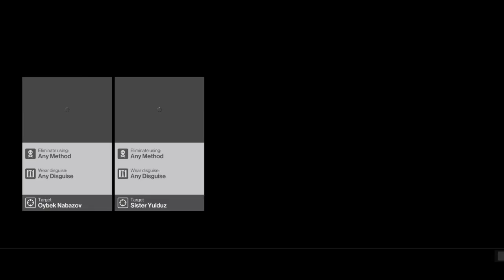Hitman The Source - Patient Zero: Sniper Assassin, Penetrating Art & Two Birds With One Sniper Rifle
Destination: Bangkok (The Source - Patient Zero)
Difficulty: Normal

Objective 1: Eliminate Oybek Nabazov
Objective 2: Eliminate Sister Yulduz

Using this walkthrough you can achieve:

Never Spotted
No Recordings

This walkthrough completes the following challenges:

Sniper Assassin
Penetrating Art
Two Birds With One Sniper Rifle
Suit Only